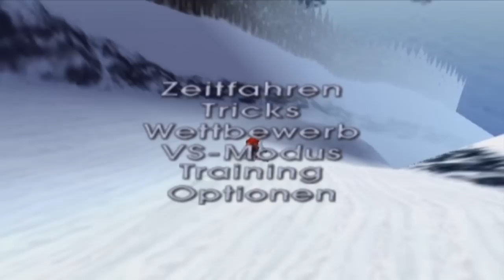Let's Play 1080 Snowboarding - Part 2 - Virtual Console FTW!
Let's Play 1080 Snowboarding [german/HD] - Part 2 - Virtual Console FTW!

►Das beste Snowboard Game fürs Nintendo64! ­­­­­­­­­­­­­­­­­­­­­­ ­·­­··­·­­­­­­­·­­­·­·­·­·­·­·­·­·­·­··­··­·­­·­­··­··­­·­··­··­··­··­··­··­··­··­··­­··­·­·­·­·­·­­··­­·­­­··­­··­­··­­·
Kommentiertes Gameplay von WoloU (2013).